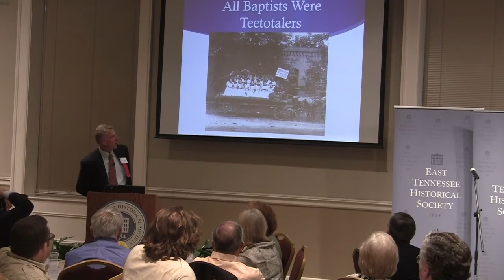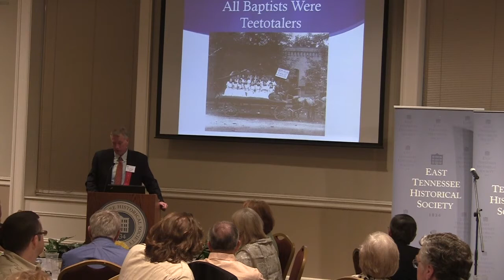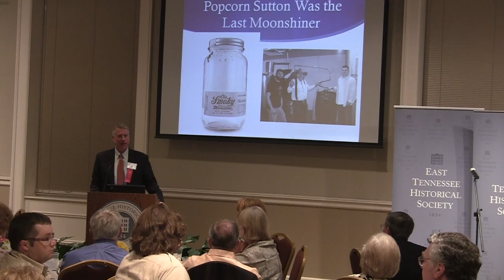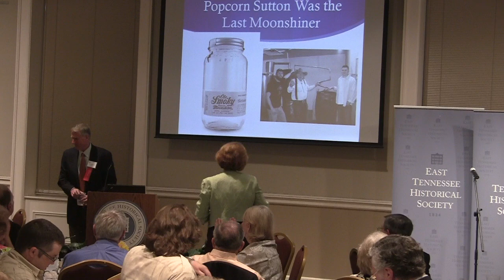2014 Annual Meeting: "Corn from a Jar," Dr. Daniel S. Pierce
2014 lecture about moonshining in the Great Smoky Mountains